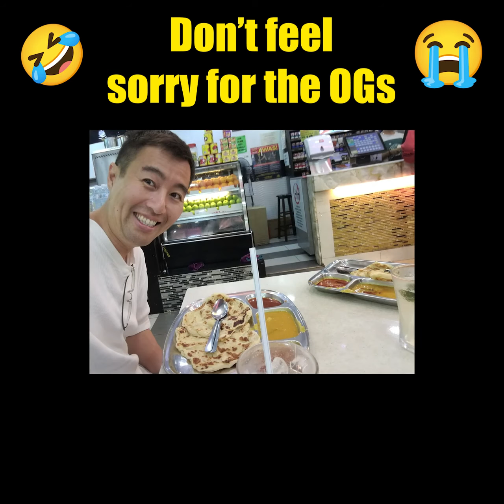Don't feel sorry for the OGs 😭 (EZRA CHAPTER 3)